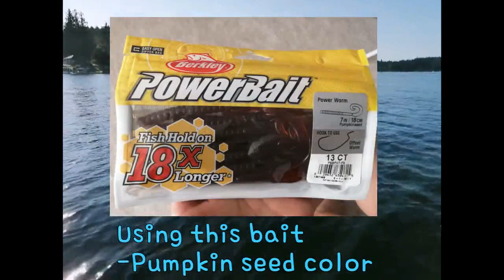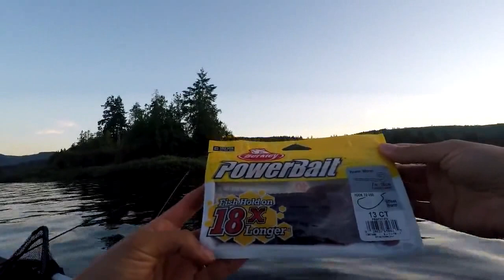Smallmouth bass fishing-Shawnigan Lake, Victoria BC Canada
Smallmouth bass fishing at Shawnigan Lake in July 2020

I would love to share what bait I use for bass fishing. I have 18 kinds of lures but I definitely recommend the one that I'm using right now. Thank you all ;)